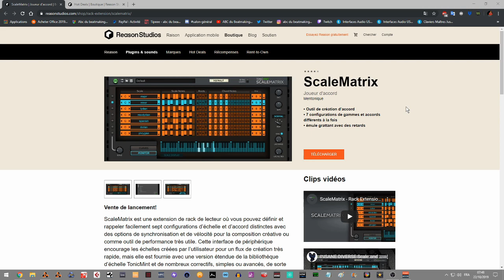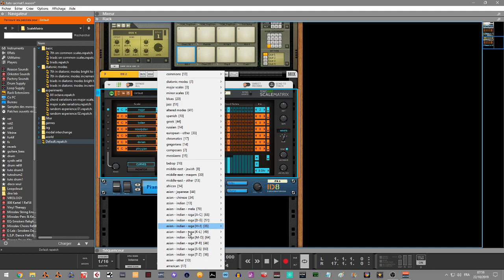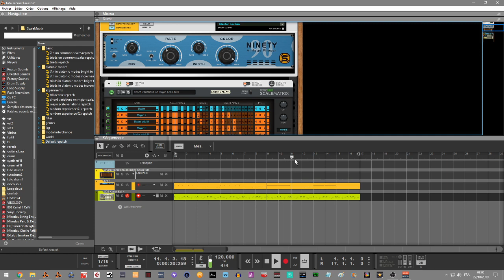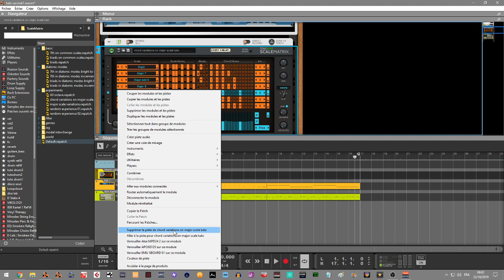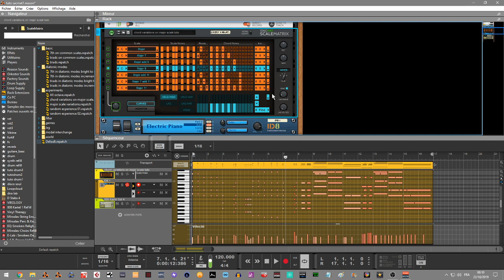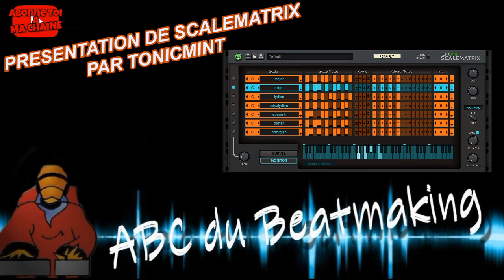PRESENTATION DU SCALEMATRIX DE TONICMINT DANS REASON10/11